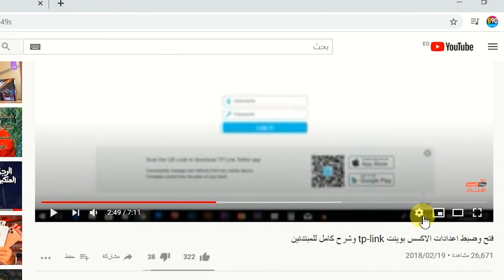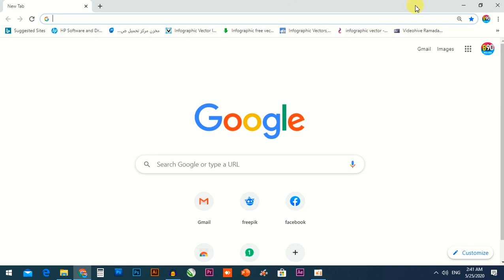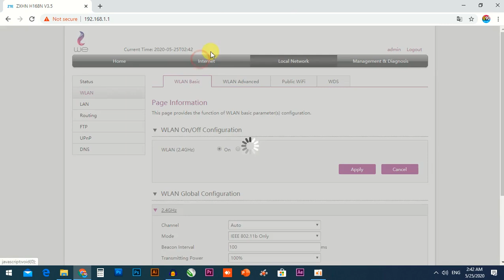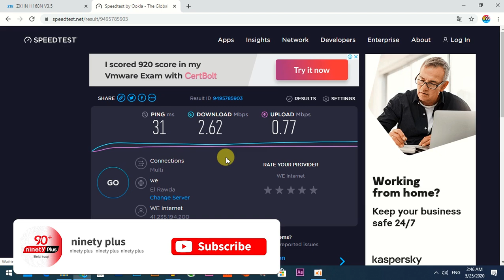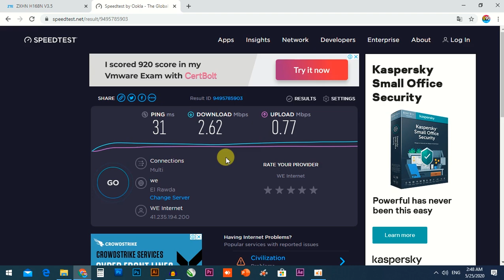حل مشكلة انتهاء باقة الإنترنت نهائيا والتحكم في سرعة النت بكل سهولة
حل مشكلة استهلاك "باقة الإنترنت" حدد سرعة النت بنفسك
ازاى باقة النت متخلصش قبل ميعادها [ الحل النهائي ] باقة النت مش هتخلص تاني !!
تغير باقة الانترنت المنزلي we للانترنت الارضي | المصرية للاتصالات
لية لما السرعة بتزيد الباقة بتخلص بسرعة وازاي تحافظ على الباقة بتاعتك
حل مشكله انتهاء باقه النت الشهريه قبل موعدها orange -we - etisalat
ازاي تجدد باقة النت وي قبل ميعادها في ثواني
الحل النهائى لمشكلة انتهاء باقة الانترنت وى we
حل مشكلة انتهاء باقة الانترنت we | تقليل سرعة الانترنت we
لو عندك مشكلة باقة الانترنت اللى بتخلص بسرعة لازم تتفرج على الفيديو ده
حل مشكلة انتهاء باقة we | والباقه تكمل معاك لاخر الشهر
معرفة استهلاكك في باقة الانترنت المنزلي WE او Te data